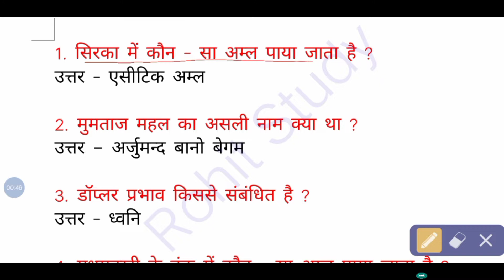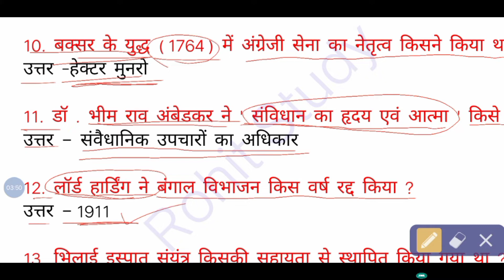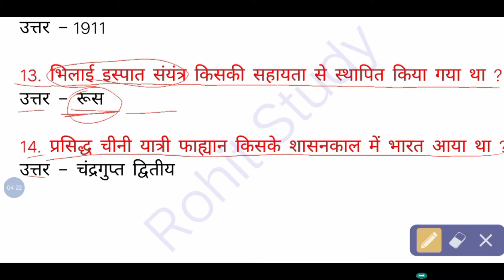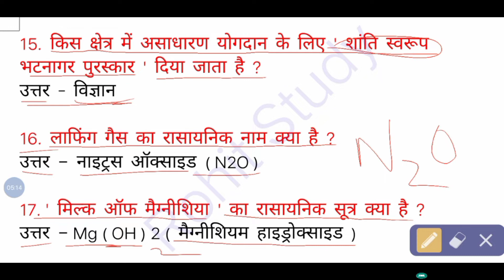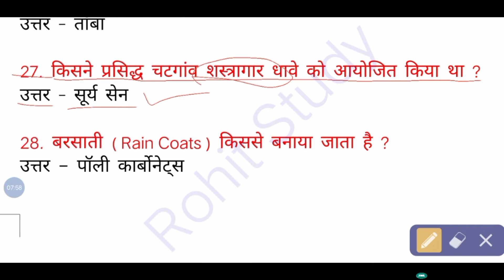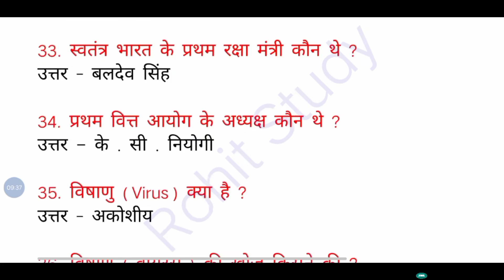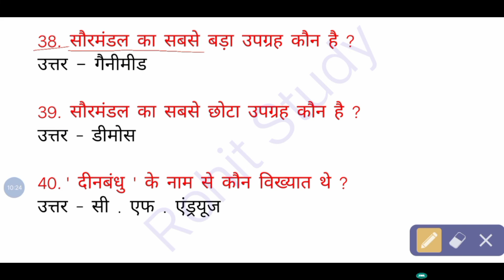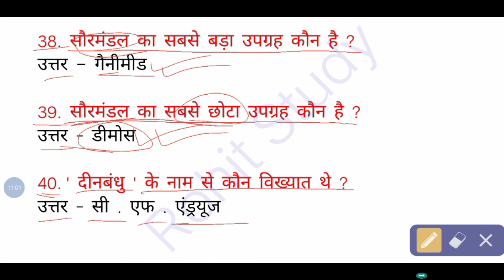GK Questions | general knowledge in hindi | gk questions for competitive exams | gk quiz